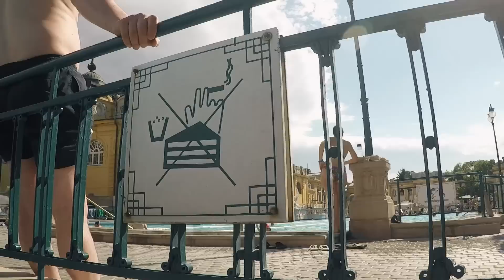I didn't know THAT about Hungary!?! Come see Budapest!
☼ Come explore Budapest, Hungary!!  ✈️ GOLDEN 23 SWEEPSTAKES ✈️ Learn more about what you can discover from your DNA . Open to legal U.S. residents, 18 or older. Ends August 3rd.  Number of destinations subject to rules. Void where prohibited. No purchase necessary.